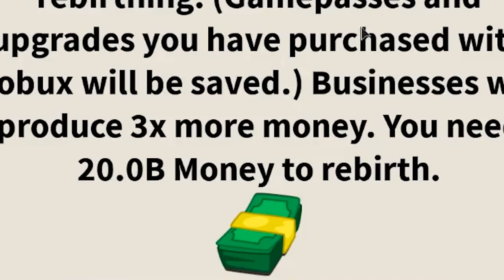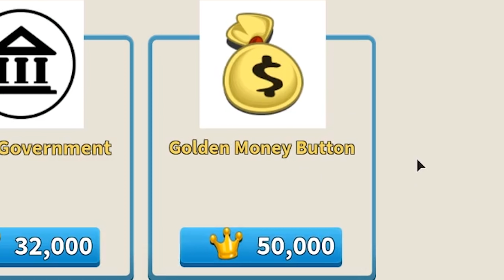💰 Ayda Milyarder Olma Simülasyonu 💰 | Billionaire Simulator | Roblox Türkçe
Kod : stardust